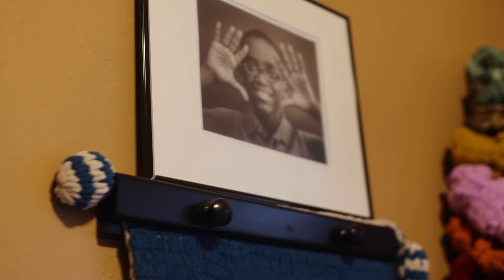Crochet prodigy Jonah Larson on his journey to internet stardom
Jonah Larson, a 16-year-old crochet prodigy, went viral when he was 11 years old for his intricate crochet creations. The internet fame he gained via social media has allowed him to start a business and make income by partnering with yarn brands.  He has also helped fund  school developments in Ethiopia, where he was adopted as a baby. His work is set to appear in the Smithsonian gallery next year, which is exhibiting American state fairs' extraordinary and unconventional crafts from the 19th century to the present.

Video by Saskia Hatvany.